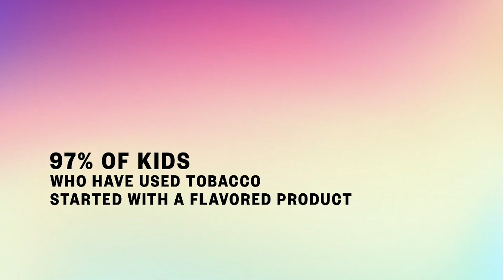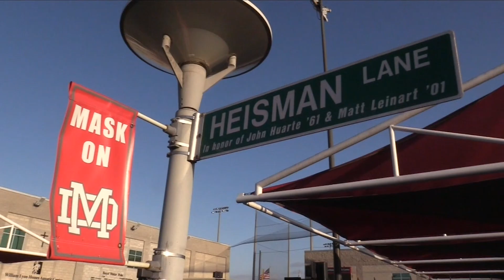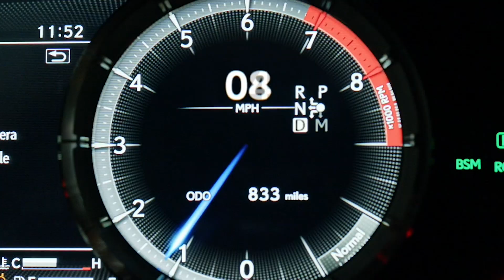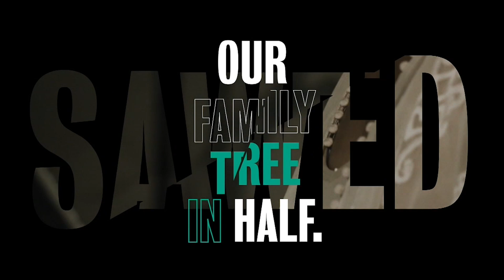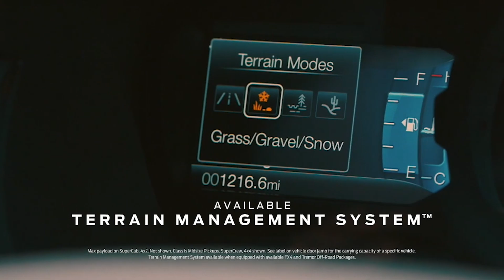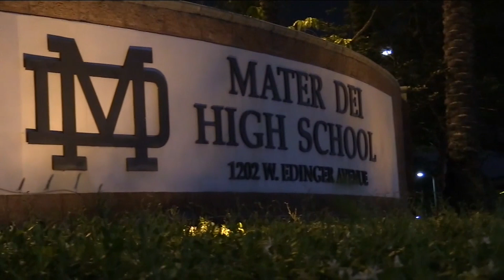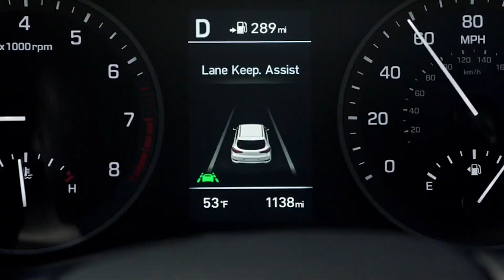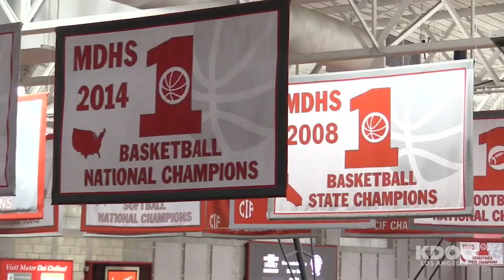St Augustine at Mater Dei May 15th 2021